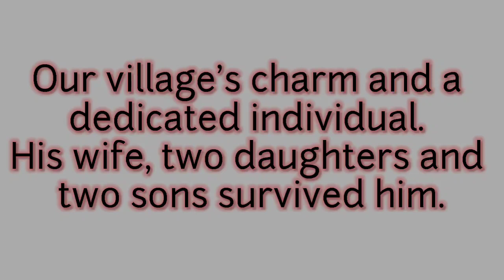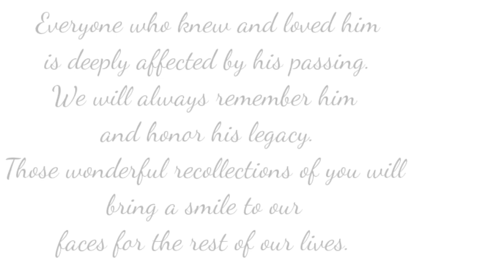Tribute to Lt. P T Ngaopinii 😭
Lt. P T Ngaopinii
            (29th Dec 1985- 30th July 2021)

He is a friend, brother and father of four who left us on the fatal day (30th July 2021, Friday) for heavenly dwelling. While on his way to carry a truck load of boulders stone he met with a tragic accident at Zhaihou, Shomai village at around 8:00 am. He was caught beneath the truck and death on the spot. The news had devastated the hearts of the entire village.

He was a brilliant entertainer and a fun-loving person who was well-liked by all. Friend to both the young and the aged. He is a cheerful person who always grins, and his friendliness is unrivaled.

Our village's charm and a dedicated individual. His wife, two daughters and two sons survived him.

Everyone who knew and loved him is deeply affected by his passing.
We will always remember him and honor his legacy.
Those wonderful recollections of you will bring a smile to our faces for the rest of our lives.